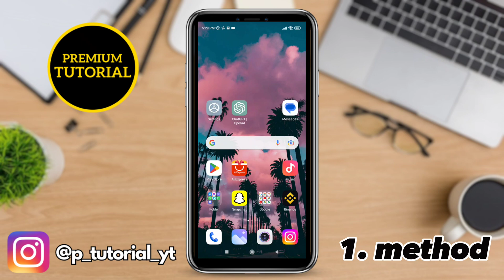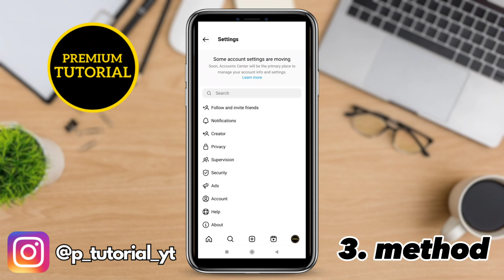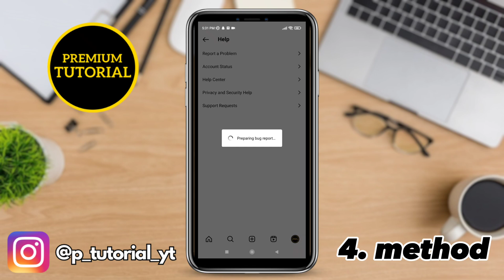How to Fix Instagram Notes Feature Not Showing (FINAL) | How to Get Notes On Instagram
How to add notes on Instagram (2025)

If you have any questions, please let us know in comments.